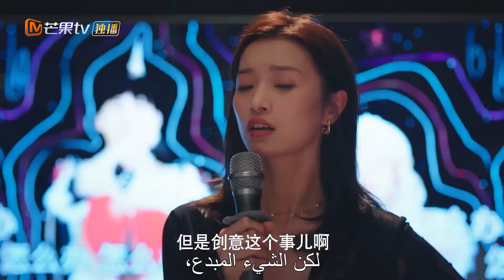حان الوقت الاّن | جارنا المدير MangoTV Arabic | Party A Who Lives Beside Me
اسم المسلسل: جارنا المدير    Party A Who Lives Beside Me

مقدمة:
         "جارنا المدير" هي دراما رومانسية تدور أحداثها حول "يي شوان" الفتاة النشيطة الطموحة و التي تعمل كمصممة في إحدي الشركات. "يي شوان" لديها أحلامها الخاصة بها و طموحاتها في العمل و تعمل جاهدة لتحقيقها و لكن فجأة تكتشف أن لديها جار جديد و لكنه ليس جار عادي إنه الطرف المستبد و المنافس لشركتها "لي نان"!! تتطور الأحداث و يحدث بينهم العديد من المواقف كجيران و زملاء عمل حتي تتكون بينهم صلة قوية جداً و تتحول العداوة إلي علاقة صداقة وثيقة لا يمكن كسرها و يبدأ "لي نان" في مساعدة "يي شوان" في تحقيق حلمها و الوصول إليه و لكن يا تري هل ستتطور علاقة الصداقة إلي علاقة حب رومانسية؟!!